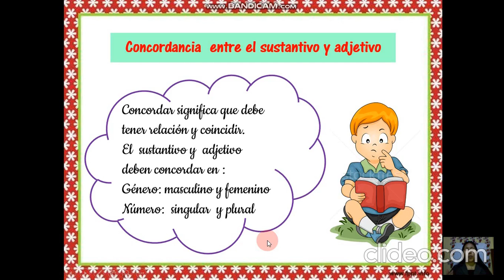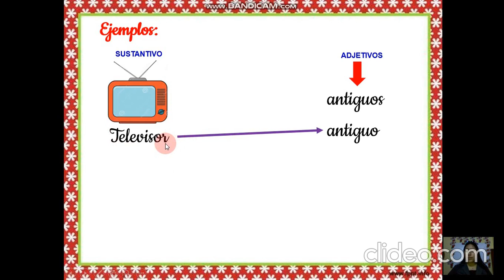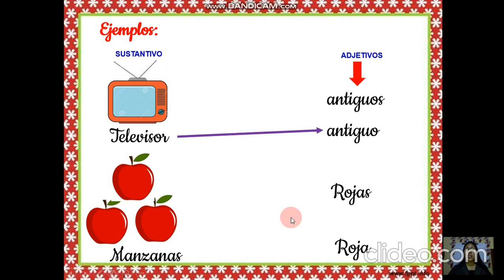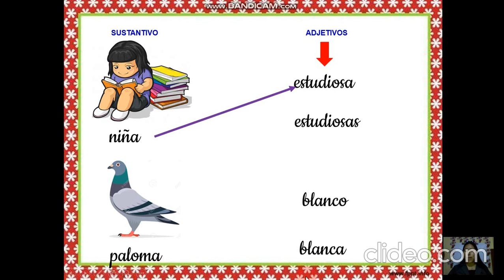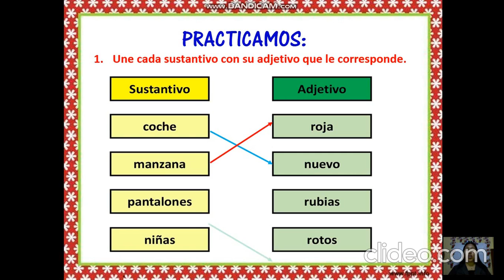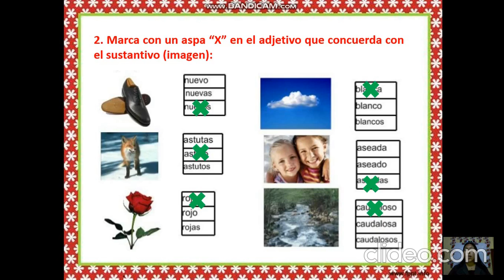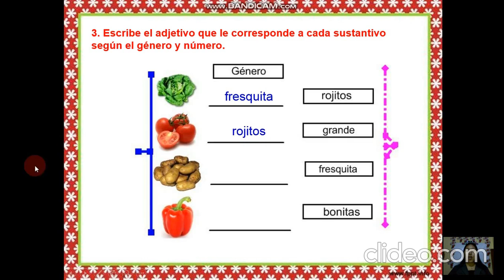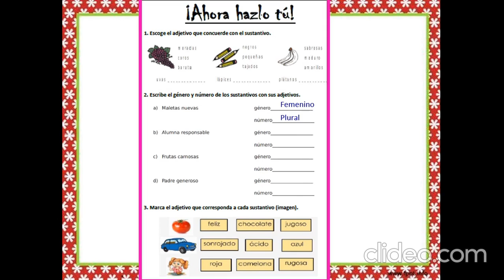CONCORDANCIA ENTRE EL SUSTANTIVO Y ADJETIVO